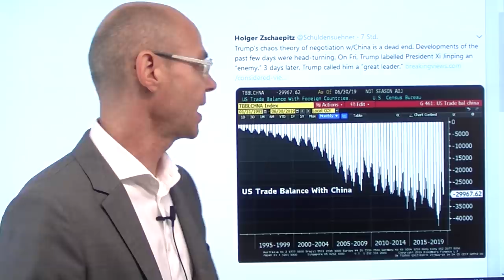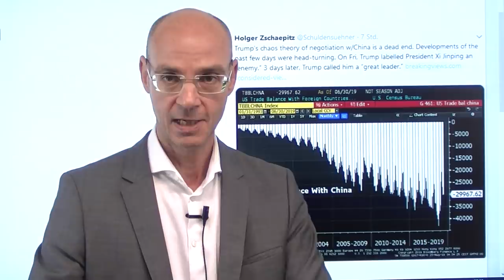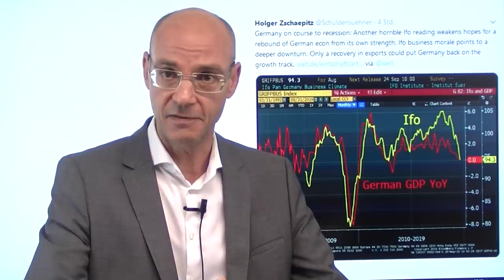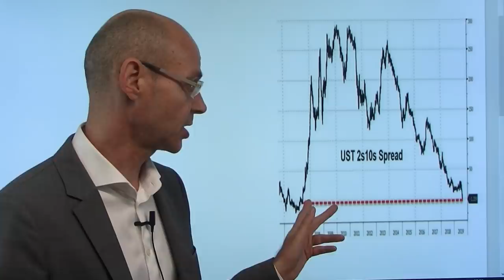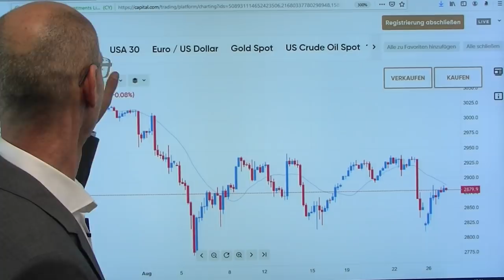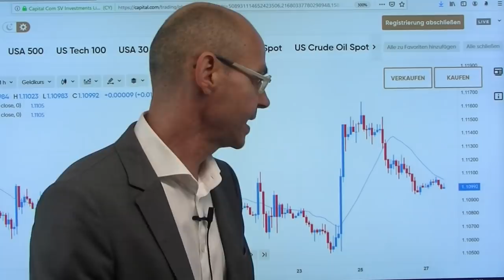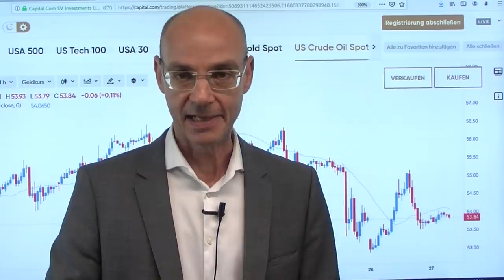Täter und Opfer! Videoausblick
Donald Trump sorgte gestern mit Fake News für eine Rally - und konnte dadurch einen Abverkauf aufgrund seiner Zoll-Drohung vom Freitag verhindern. Aber ist Trump ein Treiber oder doch eher ein Getriebener der Märkte - also Täter oder Opfer? Erstaunlich ist der Balanceakt von Trump, der ihm immer wieder gelingt: negative Fakten schaffen (Zölle), aber durch optimistische Aussagen dennoch das verhindern, was seine Wiederwahl gefährden kann: fallende Aktienkurse und eine dann folgende Rezession in den USA. Aber wie lange kann ihm dieser Balanceakt gelingen - wann wird er immer mehr zum Getriebenen der Märkte und damit zum Opfer? Die Antwort ist wohl: je näher der Wahltermin kommt (November 2020). Werden die Märkte heute einpreisen, dass sie gestern Fake News aufgessesen waren?